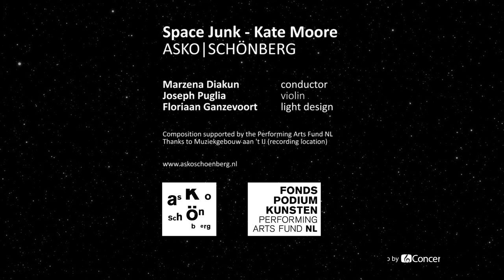Space Junk, composer Kate Moore, performed by Asko|Schönberg and conductor Marzena Diakun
Space Junk, composition by Kate Moore, commissioned by Asko|Schönberg and supported by Performing Arts Fund NL. Premiered on 3 April 2019 Amsterdam, Minimal Music Festival, Muziekgebouw aan 't IJ. Space Junk draws attention to the problem of space debris.